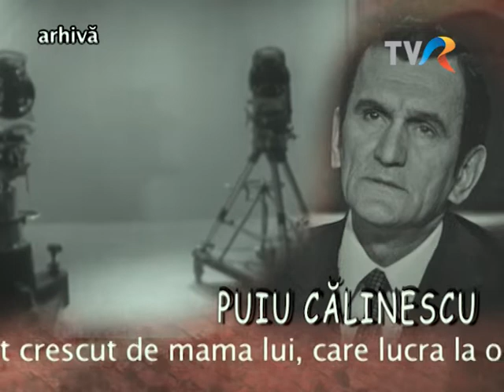Puiu Călinescu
Emisiunea Jurnal de secol, 2012, realizator Dan Paul Ionescu